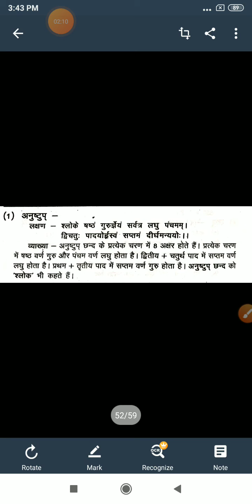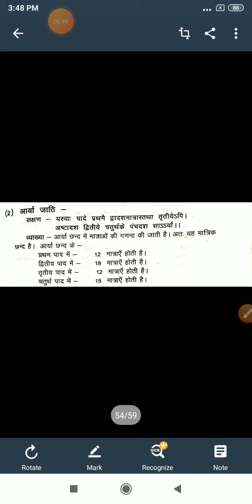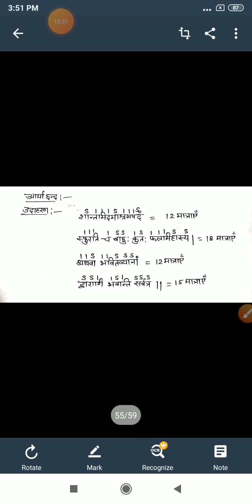छन्द विवेचन : अनुष्टुप व आर्या छन्द, BA द्वितीय वर्ष